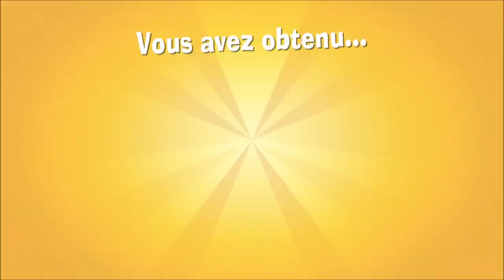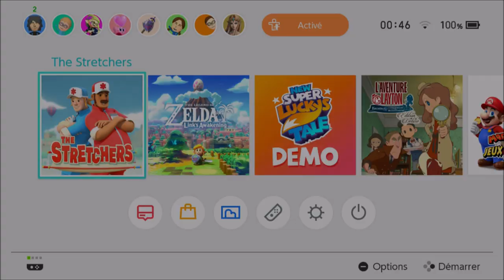The Stretchers : gameplay FR co-op [first look]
The Stretchers est un jeu très sympa... Découvrez le début joué à deux avec Mini-moi... Dommage que le jeu a buggué à la fin... Toutes les infos